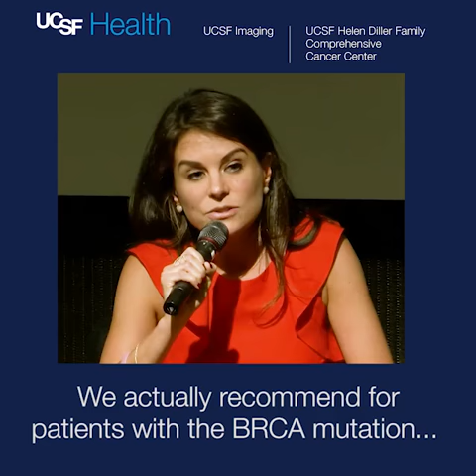Breast MRI Detects Breast Cancers at Smallest Size: Dr. Heather Greenwood UCSF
Heather Greenwood, MD, assistant professor of clinical radiology in the Breast Imaging section, discusses breast cancer screening recommendations for patients with the BRCA mutation at UCSF Imaging’s ‘Considering BRCA Genes: Knowledge Improves Outcomes’ event.